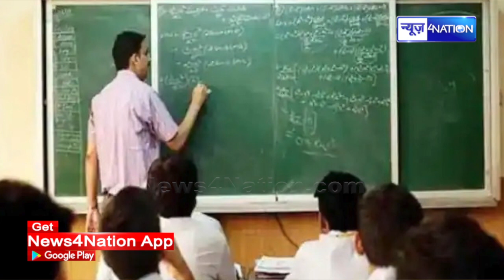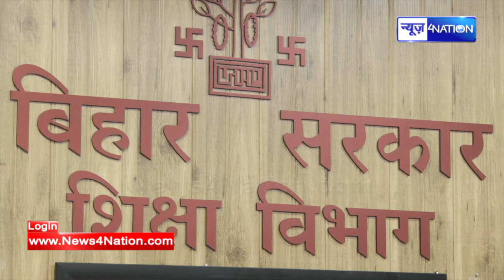Bihar Teacher Recruitment Process में बड़ी फेरबदल, पंचायती System से निकाल BPSC के हाथो सौंपा गया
Bihar Teacher Recruitment Process में बड़ी फेरबदल, पंचायती System से निकाल BPSC के हाथो सौंपा गया | News4Nation